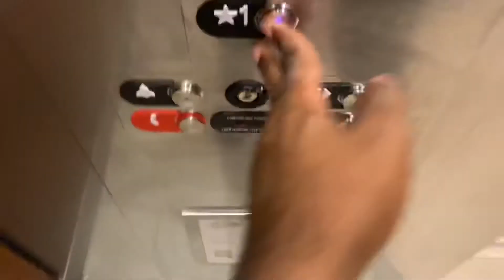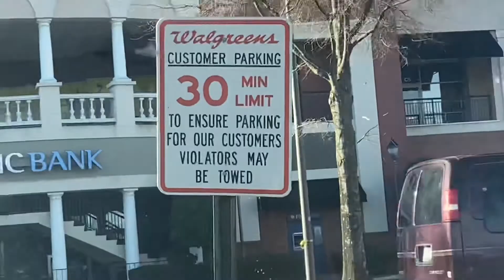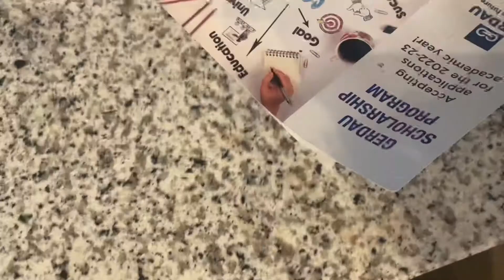Vlogmas: lonely christmas | first xmas away from family | cleaning + naming my top 5 christmas songs